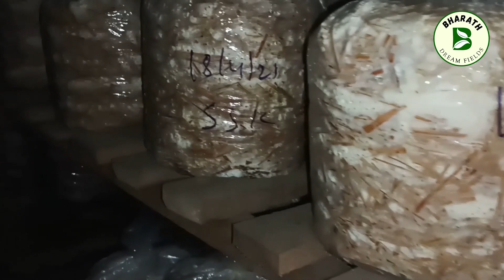Milky Mushroom Cultivation || telugu ||Srikakulam|| BSV Mushrooms For training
BSV. Mushroom Cultivation Unit
Srikakulam ,532001, Andhra Pradesh.